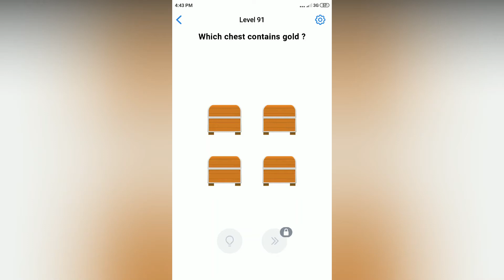Easy Game - Which chest contains gold? - Level 91 solution